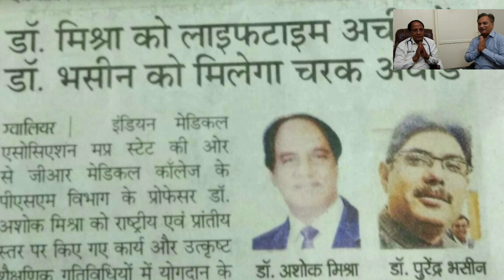MP Election 2023| जनता में लोकप्रिय डॉक्टर हैं अशोक मिश्रा|MP Vidhan Sabha chunav2023|chunav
MP Election 2023| सभी प्रत्याशियों पर भारी डॉ अशोक मिश्रा! | Election news| MP Vidhan Sabha chunav 2023| विधानसभा चुनाव एमपी| mp politics|

मैं अंशुमान शर्मा समाजसेवी (सोशल-वर्कर) व पत्रकार हूँ | मेरा वीडियो बनाने का उद्देश्य समाज में साकारात्मकता स्वास्थ्य जागरूकता और आनंद फैलाना है। समाज सकारात्मक रहे जागरूक रहे औऱ आनंदित रहे। मेरे जीवन का मिशन ही happiness and awareness mission है। कृप्या आप मेरे चैनल से जुड़े रहें। मेरा दावा है मेरा वादा है आप हमेशा सकारात्मक जागरूक स्वास्थ्य व आंनदित बने रहेंगे।
इस वीडियो में बताया गया है कि 2023 में मध्यप्रदेश में विधानसभा के चुनाव होने वाले हैं | इसमें कौन से प्रत्याशी चुनाव के लिये अपने दावे पेश कर रहे हैं और ये दावे क्यों पेश कर रहे हैं। इसकी जानकारी दी गई है।
Your Query-
विधानसभा चुनाव 2023 के लिये प्रत्यशियों ने किये दावे पेश।
2023 के विधानसभा चुनाव में किन किन मुद्दों पर चुनाव लड़ेंगे प्रत्याशी ?
Election news 2023 in hindi|
डॉ अशोक मिश्रा कौन है ?
Vidhan sabha chunav 2023 ladege dr ashok mishra |
Bjp Congress AAP party se manga Ticket in hindi |
Vidhansabha chunav in hindi 2023 |
Gwalior Madhya Pradesh chunav 2023 in hindi में |
Election survey  2023 in hindi|
चुनावी सर्वे 2023 |
जयारोग्य अस्पताल के पूर्व अधीक्षक डॉ अशोक मिश्रा ने विधानसभा चुनाव 3023 के लिये राजनैतिक पार्टियों से मांगा टिकट |